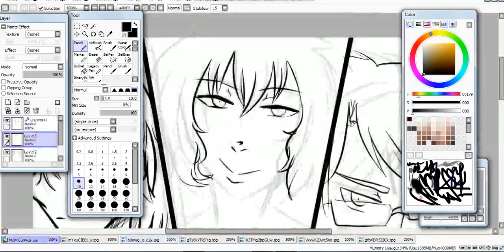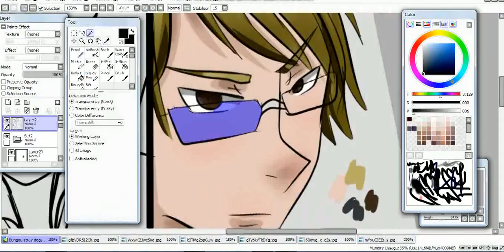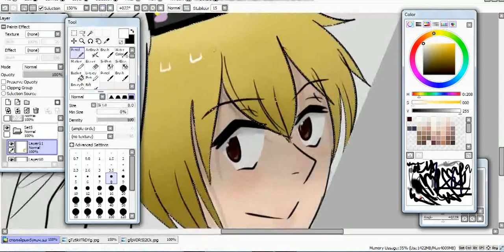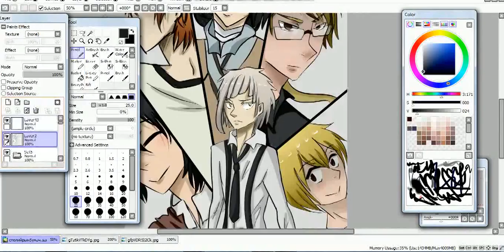Bungou stray dogs (Speedpaint)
Thank for wathing.
Song - K-391 – Summertime
Time - Hour and a half
_____Для Русскоязычных_______
В следующем видео я, скорее всего, расскажу про будущее этого канала, т.к. у меня нет планов делать этот канал именно для спидпаинтов.